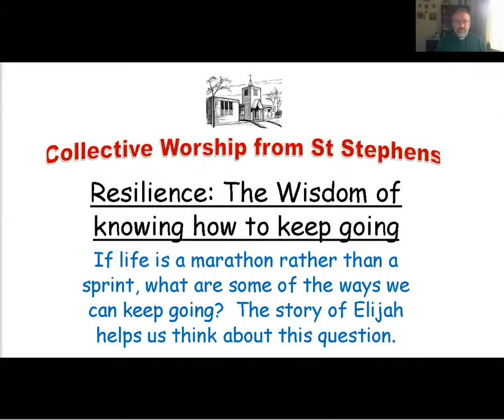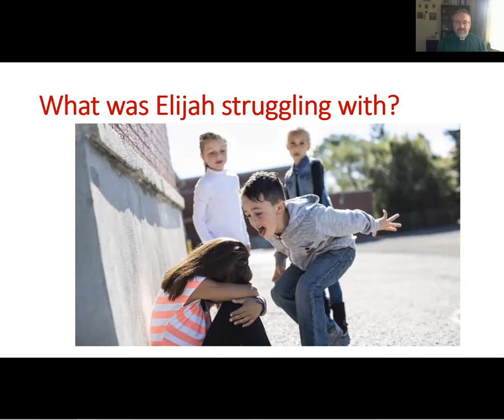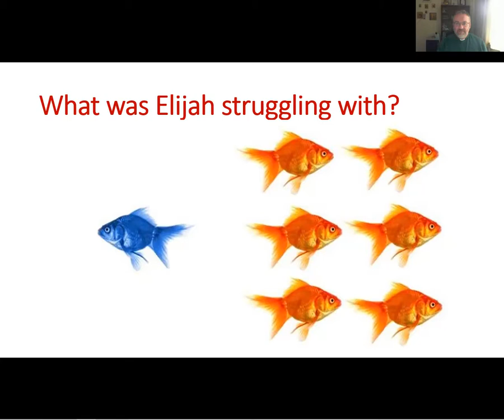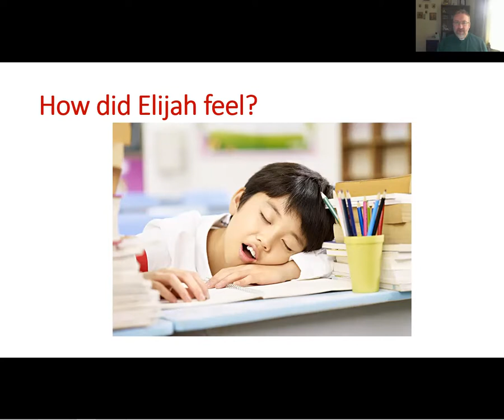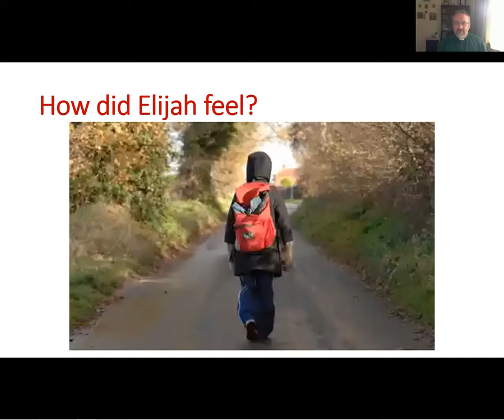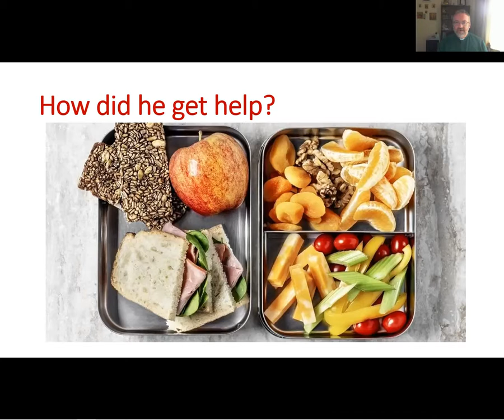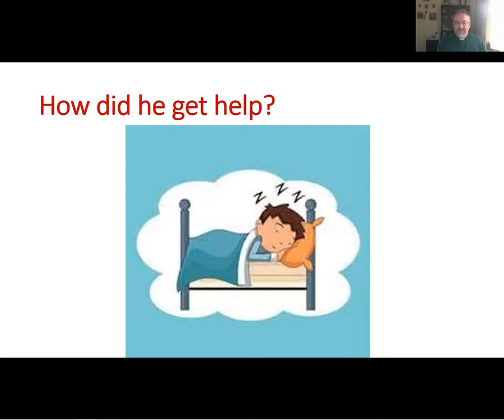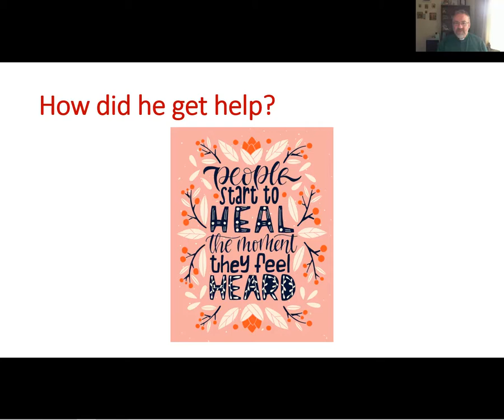Resiliance The Wisdom to keep going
When life gets tough and things go wrong, what are some of the tools to help us remain resilient and carry on?  Elijah gives us some ideas for how we can help one another remain strong in difficult times.